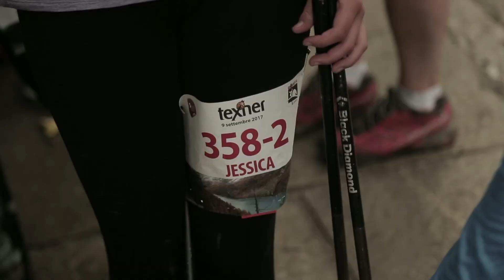Collontrek 2019 - anticipazioni